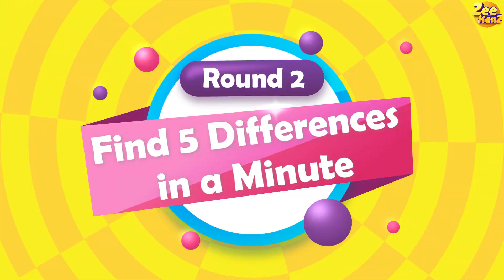Guess The Differences ❓❗ Mind Activate - Part 4️⃣5️⃣ | خمن الاختلافات ➖ نشط عقلك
Find Differences | Complete finding the picture puzzles before time runs out! Each puzzle has 5 differences from the rest. Extract it These are easy picture puzzles that anyone can solve.

البحث عن الاختلافات | أكمل العثور على صور الألغاز قبل نفاد الوقت! كل لغز له 5 اختلافات عن البقية. استخرجها هذه ألغاز صور سهلة يمكن لأي شخص حلها.
علق أدناه إذا كان يمكنك العثور على كل واحد في اللعبة.